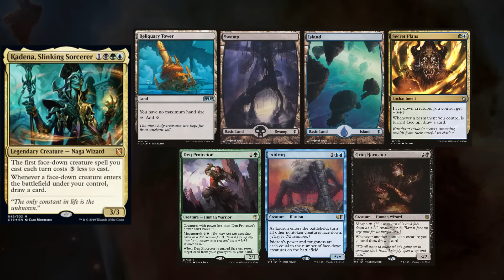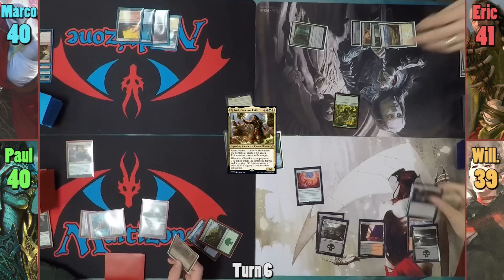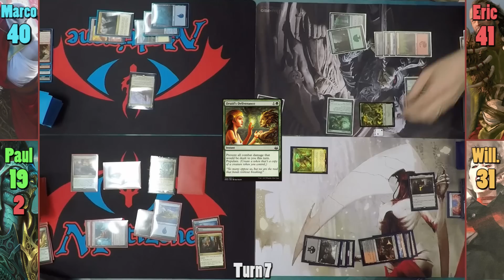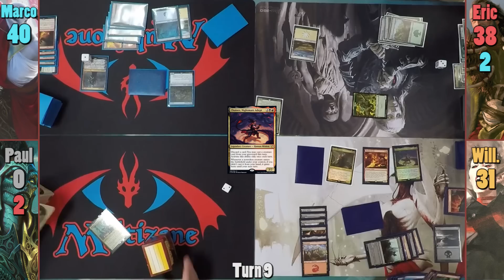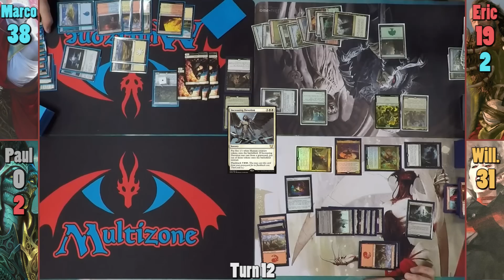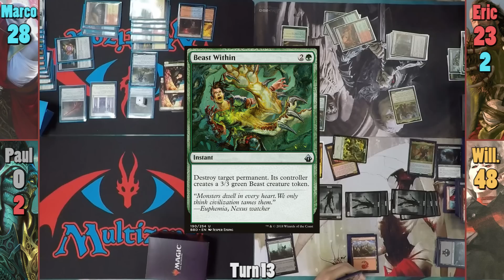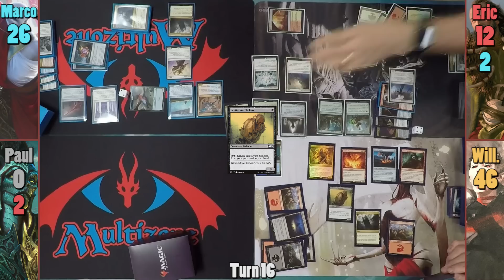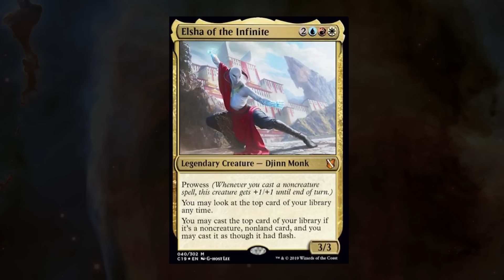Elsha vs Ghired vs Anje vs Kadena Preconstructed EDH / CMDR Deck Game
►This game was filmed at Multizone in Gatineau, QC